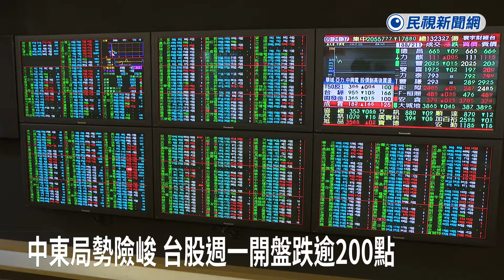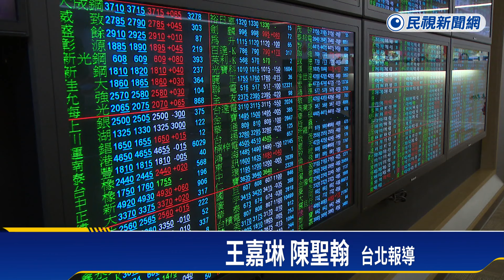中東局勢緊張！台股重挫逾250點 台積電大跳水至803元－民視新聞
【民視即時新聞】財經中心／王嘉琳、陳聖翰　台北報導地緣政治、通膨壓力加壓，美股12號全面收黑，加上週六伊朗對以色列發動攻擊、中東危機升高，台股今（15日）重挫超過250點、一度下跌到20457點，摜破10日線。周四將開法說的台積電跌15元，最低803元、聯發科跌半根，電子權值股權覆沒，靠軍工、電線電纜撐盤。